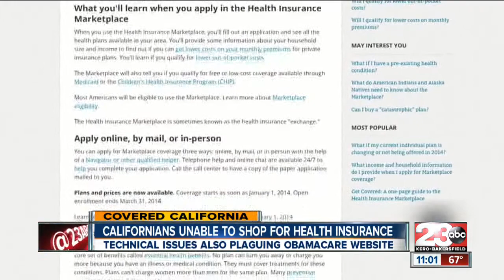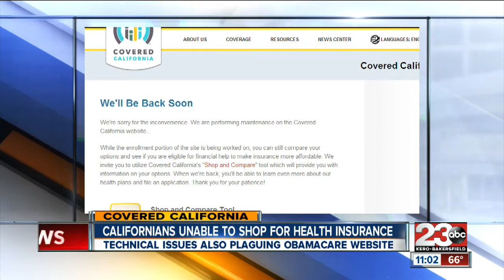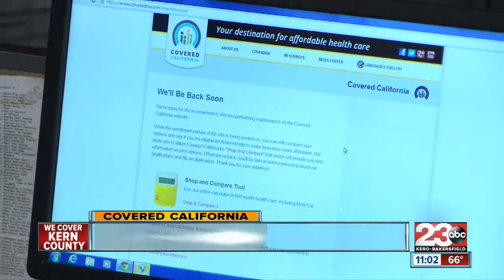Covered California website down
Technical glitches with the Covered California website.